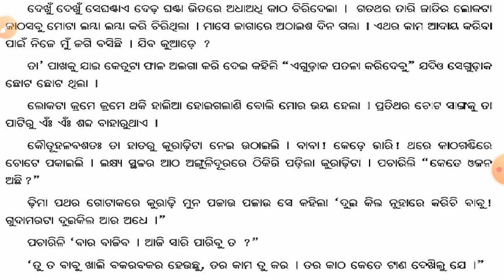କାଠ/ଦଶମ ଶ୍ରେଣୀ /katha/10TH CLASS BY SRIDHAR SIR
ଅନ୍ଯ video   ଗୁଡ଼ିକ ଦେଖିବା ପାଇଁ
ODIA MEDIUM ONLINE STUDY
କୁ click କରନ୍ତୁ ।